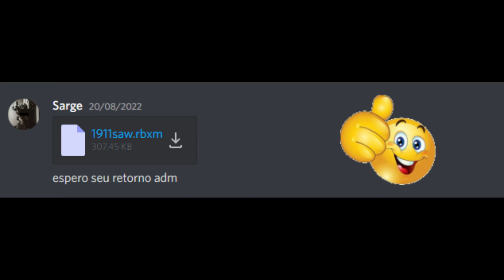M1911 SAW Animation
Sorry BlackWΛVΞ :sob:

buuaaaaaaaaa